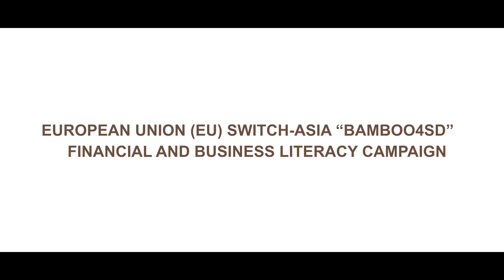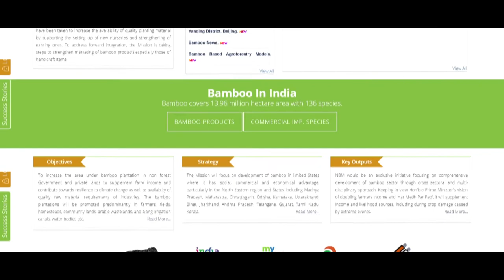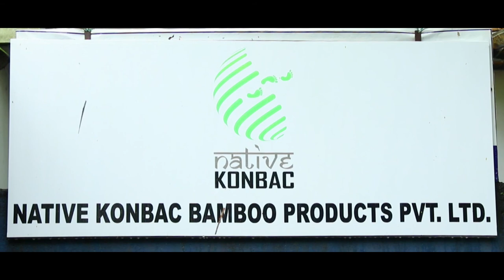5 Understanding and Evaluating Various Risks Related to Bamboo Based Enterprise Mizo